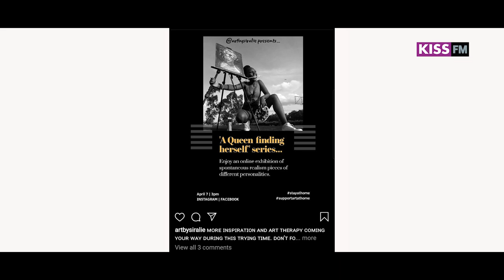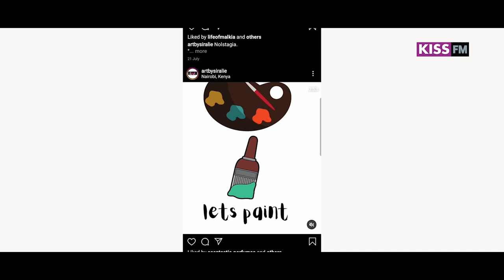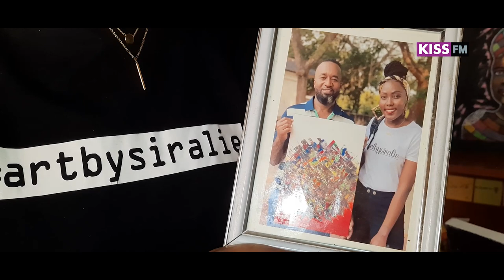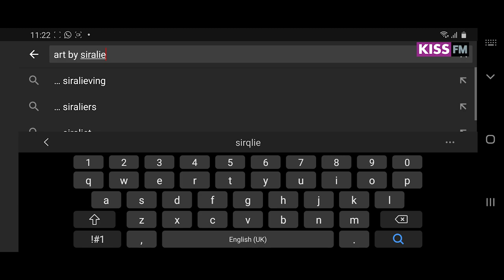How Governor Joho's DM Opened the World for me: Yvonne Siralie, An Abstract Artist Narrates.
Kiss 100 Kenya | Kenya’s No.1 Hit Music Station | Kenya's hip, urban FM station with a special influence on pop culture, pop music and a target audience of the urban youth.

Kiss 100 Kenya social media handles